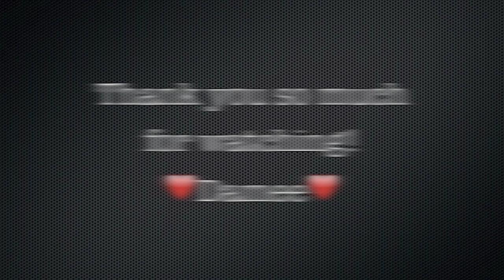F(x)'s Krystal from The Heirs Inspired Makeup 상속자들 크리스탈 메이크업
I am currently so obsessed with this Korean TV show The Heris(상속자들)
Love the boys there as well as beautiful female casts!
So this is my interpretation of Krystal's makeup in the show. She's so cute and adorable through out the entire show so I thought it'd be fun to recreate my version of her natural makeup.
Also if you have a request makeup look you want me to do

It ends on Dec. 12th